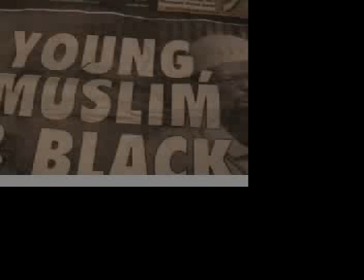Documentary: This is . . . streetlife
Work by the current Btec National Certificate Media group.